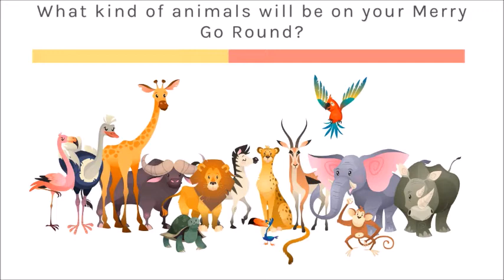Inside Fun with Katie Rude and Mom Boss Fitness!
Just because you are inside, doesn't mean you can't be active! In this episode, make your own Merry Go Round with your imagination!